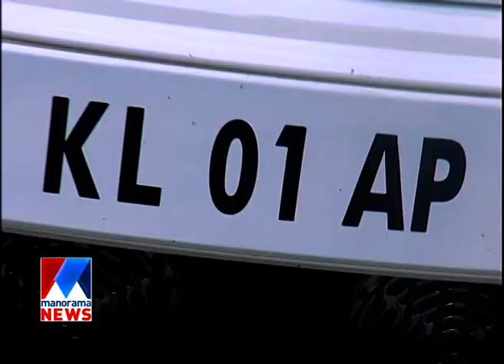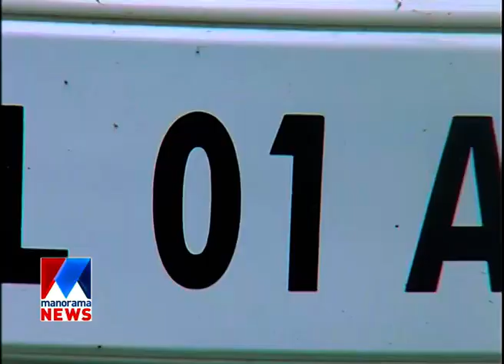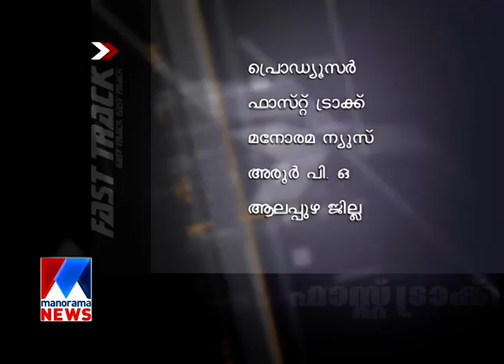Fast track | R Balakrishna Pillai | Manorama News